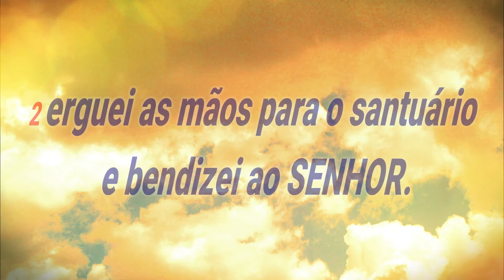Salmo 134 - CANTO DE ROMAGEM- Bendizei ao SENHOR todos os povos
Salmo de exaltação ao SENHOR.